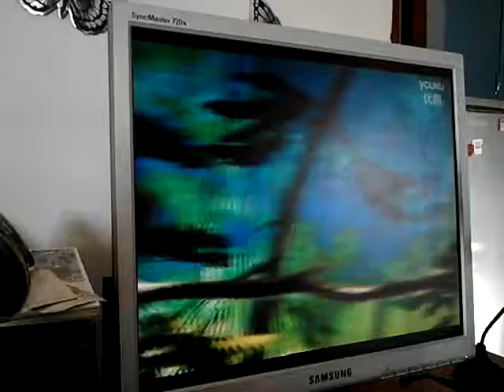Povratak malog tigra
Mali beli tigar je vodio miran i lep život sa svojom majkom tigricom duboko u šumi. Jednog dana, dok se igrao, upao je u prepreku gde ga je ščepala zla lovokradica i odvela daleko od majke i doma. Ipak, u jednom trenutku, mali tigar uspeva da pobegne lovokradica. Na putu do kuće, mali tigar će doživjeti brojne avanture, upoznaće i druge životinje koje su bile odvedene iz svog doma, iz istog razloga, da bi bile atrakcija  u Cirkusu. Lovokradice će želeti da povrate svoj plen i tragaće za malim belim tigrom, koji je retkost. U izbegavanju lovokradica pomoćiće mu jedan dečak, kao i druge životinje koje je upoznao na svom putu. Deco, budite uz vašeg junaka, belog tigrića i budite sigurni da vas njegov životni put neće ostaviti ravnodušnim.